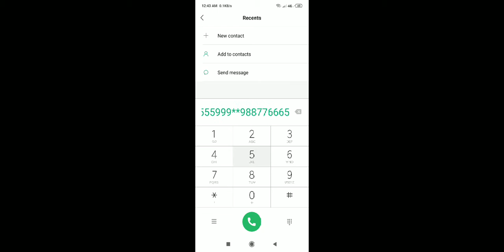Twinkle twinkle on dial pad/Anubhab Das